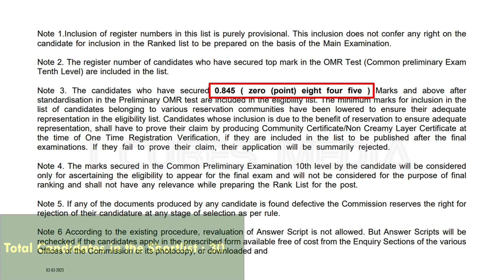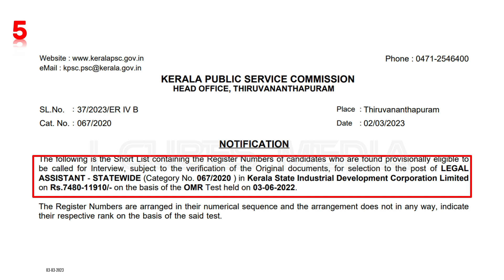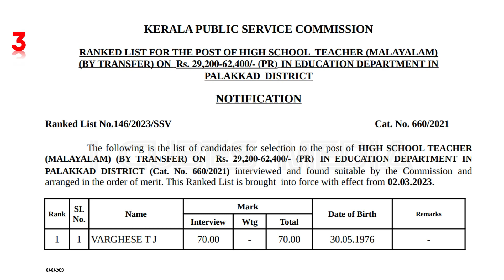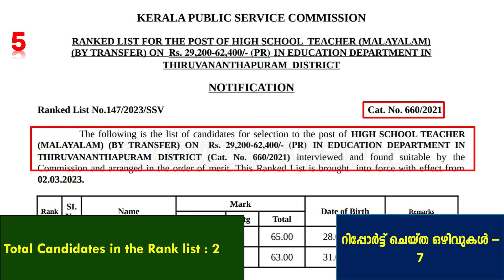PSC ഇന്ന് പ്രസിദ്ധീകരിച്ച ലിസ്റ്റുകളും CUT-Off മാർക്കും ഒഴിവുകളും 03.03.2023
Shortlist- 6  Rank list - 5